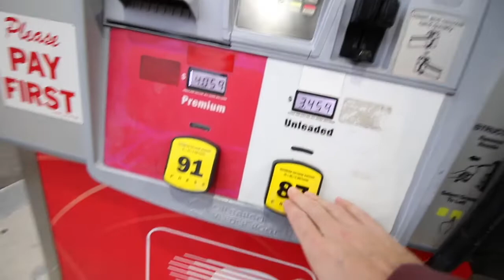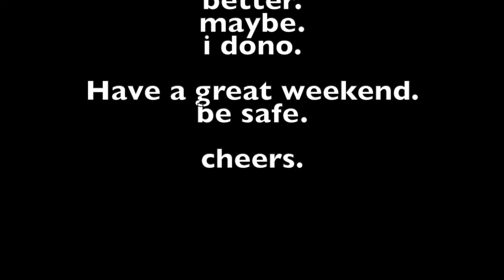My son, Felix 🖤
hi. thx 4 watching.